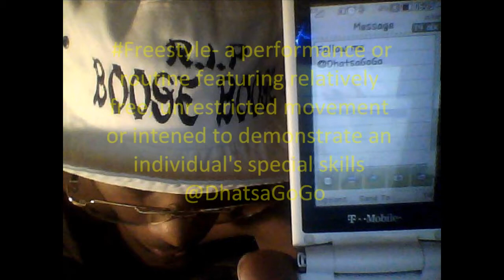The Mind of GoGo Dukey Rodche (GHOST TOWN)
follow @DhatsaGoGo
if iwasa ghost